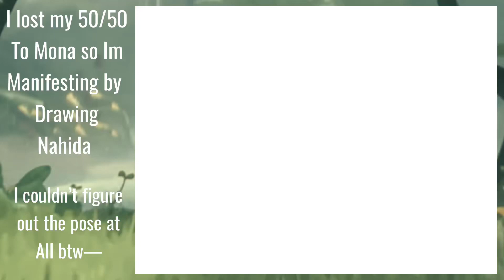I lost my 50/50 to Mona, So I drew Nahida to summon her // SPEEDPAINT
NAHIDA COME HOME ALREADY.
PLEASE.
I SHALL SACRIFICE MY ART AND SOUL TO YOU
DRAWINGS FOR THE DENDRO GOD
I may need help.